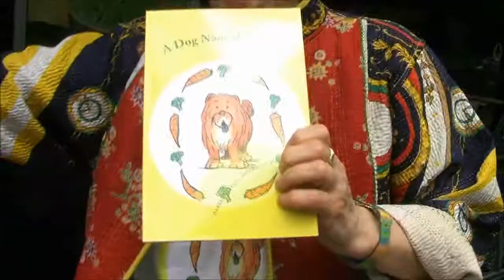A Dog Named Randall